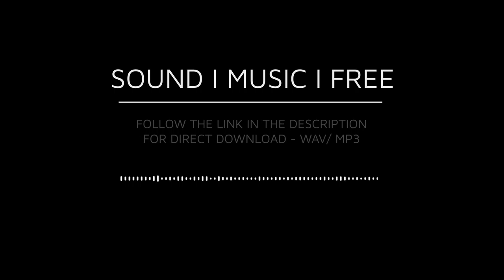Free Pro Sound FX - Grunts & Snorts (Direct Download)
Sound Music Free - pro sound effects & music, completely free for any use! For a direct download to a high-def wav or mp3 file, click on a link below and select click on the menu (3 dots) in the audio player:

Sound Music Free - Pro Sound Effects & Music, completely free for any use. For a direct download to a high-def wav or mp3 file, just right click on a link below and select 'save as':

All our sound fx & music tracks can be used for any project - youtube videos, film, TV, commercial & games - excluding derivatives/ use in isolation. We don't require attribution but if you have space in your description/ credits we would love a little mention.

Sound Music Free is a growing team of professional sound designers, music composers & producers, find out more on our